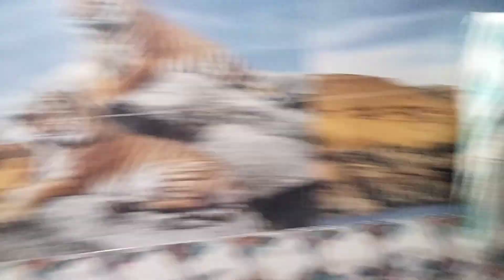Happy Valentine's day ❣️❣️ || 14 February 2023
Hi I am Rimi. and wellcome to my Channel "Rimi Gayen Samanta 💓"